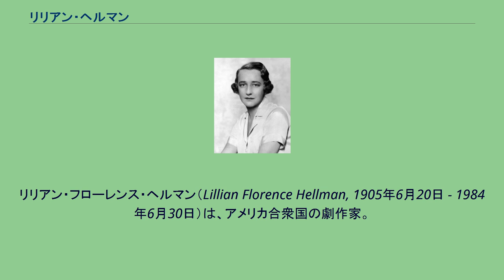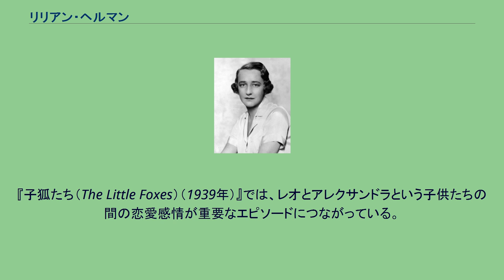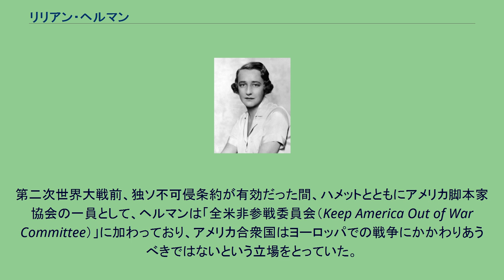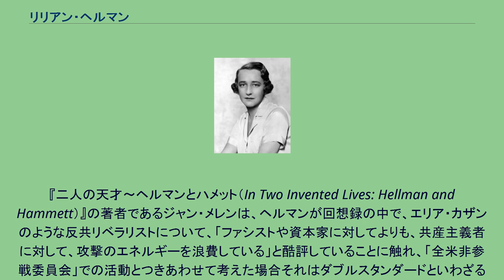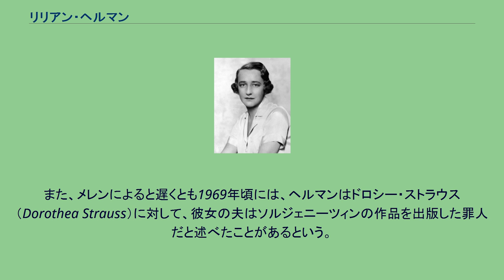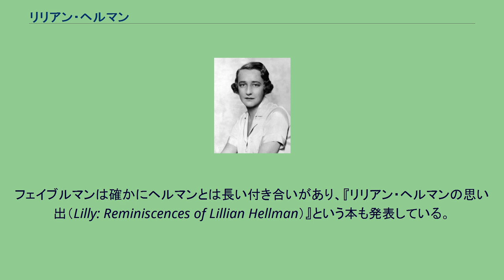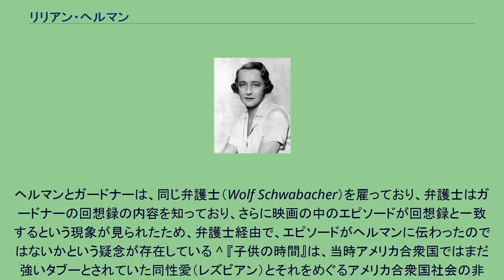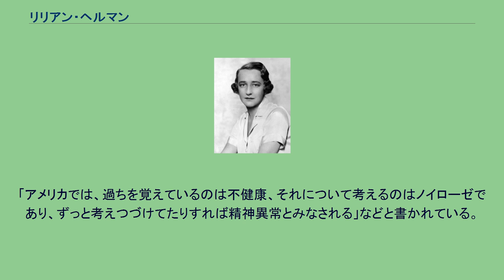リリアン・ヘルマン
ダシール・ハメット
リリアン・フローレンス・ヘルマン（Lillian Florence Hellman, 1905年6月20日 - 1984年6月30日）は、アメリカ合衆国の劇作家。
人生の大半の期間、左翼思想との関係を維持してきた。
ヘルマンは30年以上にわたって、ミステリー作家・ハードボイルド作家であったダシール・ハメットと恋愛関係を保ち、ハメット作品の登場人物であるノラ・チャールズのモデルとなった。
作家のドロシー・パーカーとも長く友情を保ち、パーカーの死後、作品管理者となった。
※文中原語リンクは英語版へのもの。
ルイジアナ州ニューオーリンズのユダヤ人家庭に生まれた。
幼少期は、1年の半分をニューオーリンズの叔母の家に寄宿し、残り半分はニューヨークですごした。
1934年、デビュー戯曲『子供の時間（The Children's Hour）』がブロードウェイで上演され、連続691回公演という大ヒットとなった。
リリアン・ヘルマンの作風は、機知に富んだ情熱的なものであった。
それらの特徴は、彼女のもっとも有名な作品、『子供の時間（The Children's Hour）（1934年）』『子狐たち（The Little Foxes）（1939年）』『トイズ・イン・ジ・アティック（Toys in the Attic）（1959年）』などにも見ることができる。
アカデミー賞を受賞した映画『ジュリア』は、ヘルマンと作品名にもなっているジュリアという人との友情を扱った自伝的作品である。
この映画は、ヘルマンの『ペンティメント（Pentimento）（1973年）』に収録された作品を基にしている。
ヘルマン作品には、子供が登場することが多い。
たとえば『子供の時間（The Children's Hour）（1934年）』では、ドラマは学校で起き、その物語の中で悪役となるのはメアリというわがままな少女である。
『子狐たち（The Little Foxes）（1939年）』では、レオとアレクサンドラという子供たちの間の恋愛感情が重要なエピソードにつながっている。
晩年は、『未完の女』『ジュリア』 『眠れない時代』『メイビー・青春の肖像』と自伝的作品を発表。
そのうち『未完の女』で1970年に全米図書賞・文芸部門を受賞している。
ヘルマンは、戯曲作家として活躍するかたわら、さまざまな政治活動にも参加していた。
しかしながら、その方向性についてはさまざまな理解がある。
それらは「模索の時代」の足跡であると言うこともできよう。
第二次世界大戦前、独ソ不可侵条約が有効だった間、ハメットとともにアメリカ脚本家協会の一員として、ヘルマンは「全米非参戦委員会（Keep America Out of War Committee）」に加わっており、アメリカ合衆国はヨーロッパでの戦争にかかわりあうべきではないという立場をとっていた。
戦後の冷戦下になって1952年、ヘルマンは下院非米活動委員会に呼び出された。
非米活動委員会は、ヘルマンと長期にわたって恋人関係にあったダシール・ハメットがアメリカ共産党員であることを掴んでいた。
ヘルマンは、共産党加入者の友人の名前を尋ねられ、これに対してあらかじめ準備してあった声明を読み上げることによって応えた。
その結果、ヘルマンは、長期にわたってハリウッドの映画産業界のブラックリストに掲載されることとなった。
『二人の天才～ヘルマンとハメット（In Two Invented Lives: Hellman and Hammett）』の著者であるジャン・メレンは、ヘルマンが回想録の中で、エリア・カザンのような反共リベラリストについて、「ファシストや資本家に対してよりも、共産主義者に対して、攻撃のエネルギーを浪費している」と酷評していることに触れ、「全米非参戦委員会」での活動とつきあわせて考えた場合それはダブルスタンダードといわざるを得ないのではないかと指摘している。
ほかにも、ヘルマンの人生にはいくつかの影がある。
たとえば、「スターリンによるソヴィエト共産党内での粛清について何も知らなかった」と述べていたことなどである。
ヘルマンは実際には、アメリカ合衆国内のリベラルに向けた公開書簡で、粛清を賞賛する声明文に連署して...